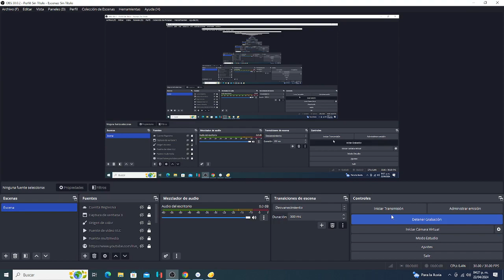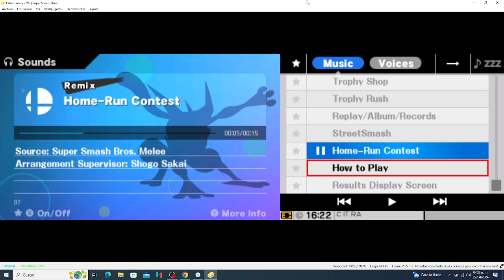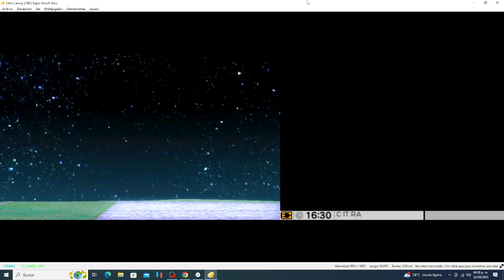Super Smash Bros For 3DS - Classic Mode - Mario